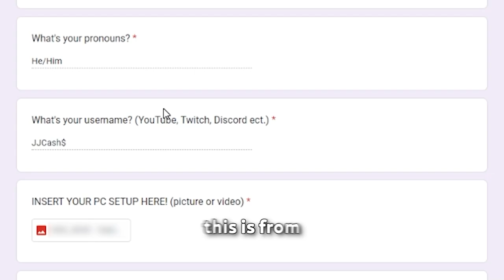the PC setup of a hoarder...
we ranked YOUR CURSED PC setups!

these setups were DISGUSTING PC setups, WEIRD PC setups and really SCUFFED PC setups...

► Video inspired by:
jschlatt's "Ranking Your CURSED PC Setups"